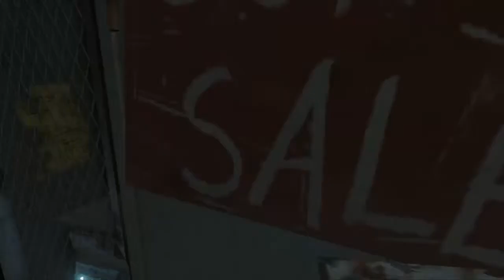Far Cry 3 - Demonith Grylls taking the outposts !!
Lets clear the outposts B.Grylls style :D